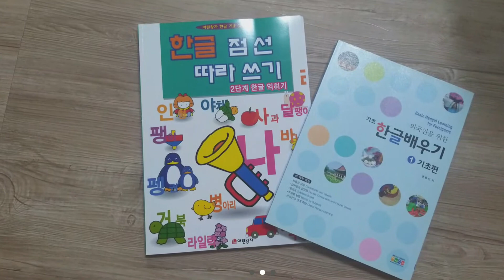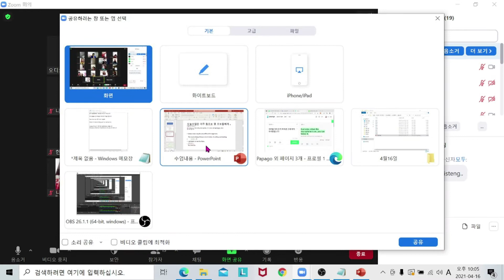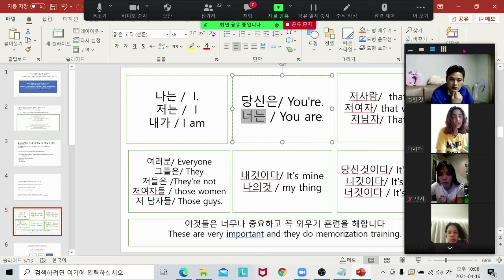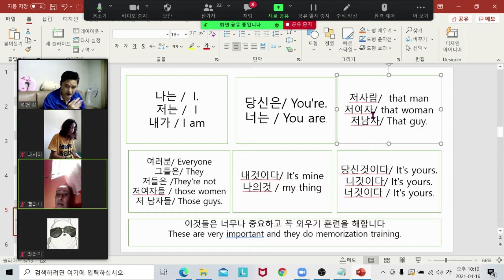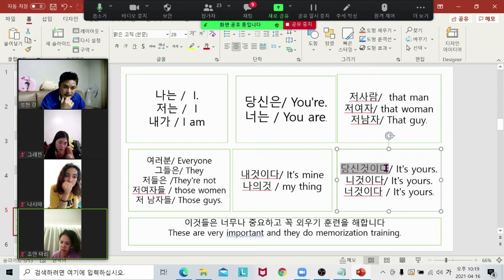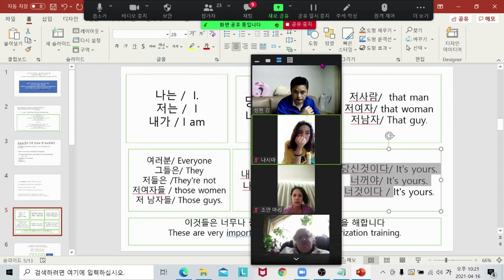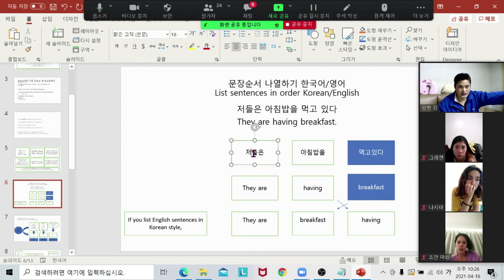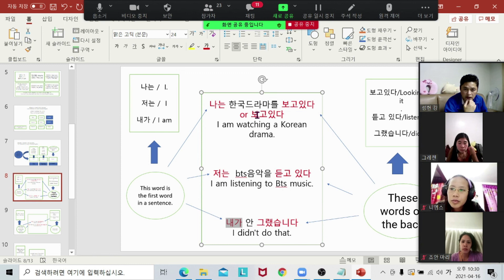Learn how to make sentences easily Zoom Study 1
어떻게 문장을 쉽게 만들수 있는지 배우세요

4월16일 줌스터디 영상
April 16th Zoom Study Video

Zoom Study 1

Zoom Study 2